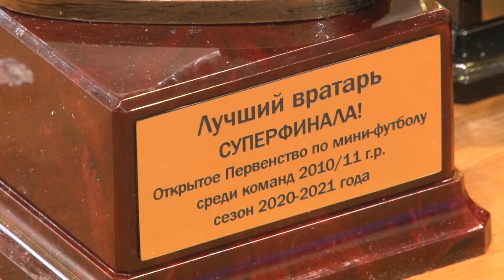Побеждает сильнейший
В спорткомплексе «Звезда» в Звенигороде прошел супер-финал чемпионата по футболу. Кто стал обладателем главного футбольного кубка?